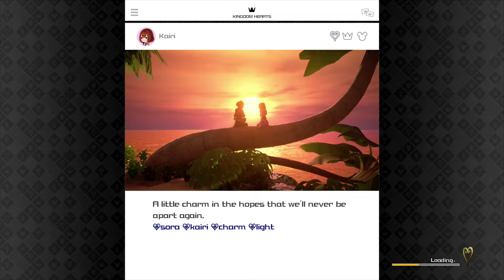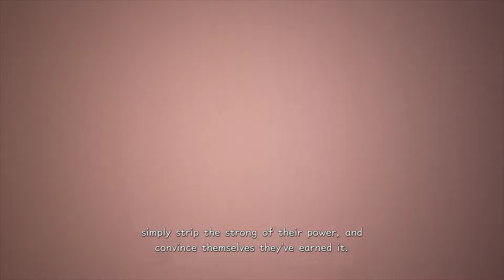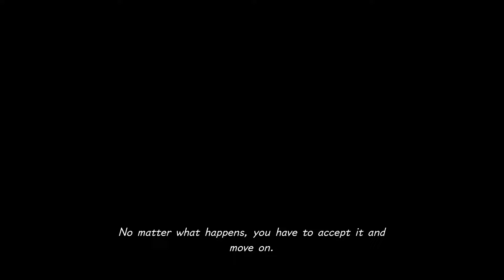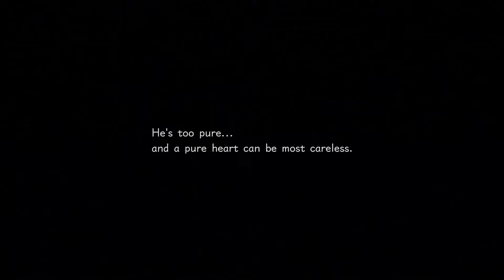Kingdom Hearts 3: Re:Mind DLC - Ep. 1 - Search for Kairi Begins!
This is Episode 1 of my playthrough of the Kingdom Hearts 3: Re:Mind DLC!

This is played on the PS4 Pro.